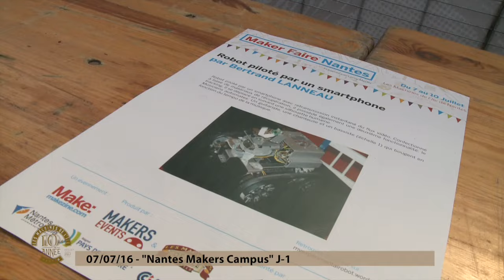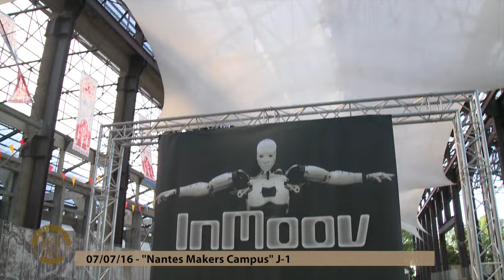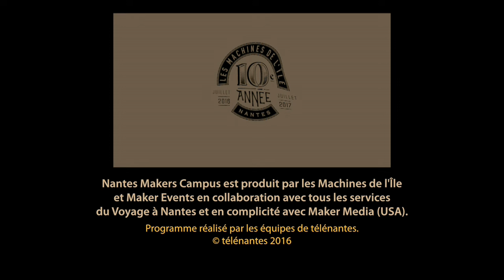"Nantes Maker Campus" J-1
A l'occasion de leurs 10 ans, les Machines de l'île accueillent la Maker Faire, du 8 au 10 juillet 2016. Découvrez chaque jour les coulisses de l'évènement et rencontrez les "makers", ces passionnés qui fabriquent des choses avec les autres et le font savoir.